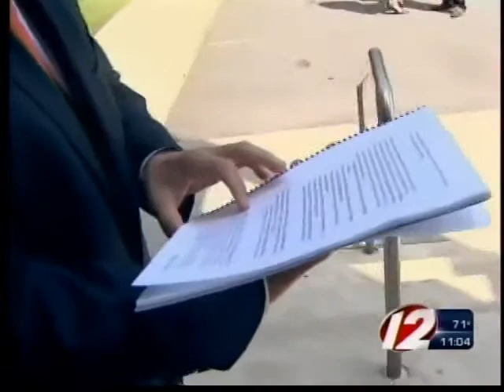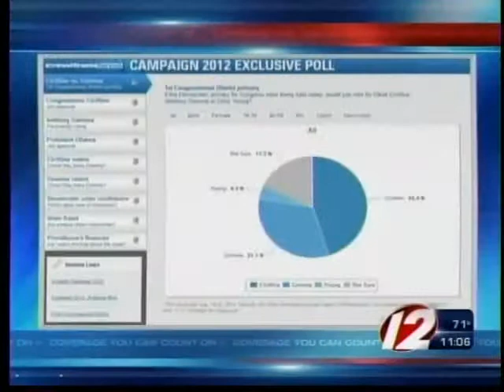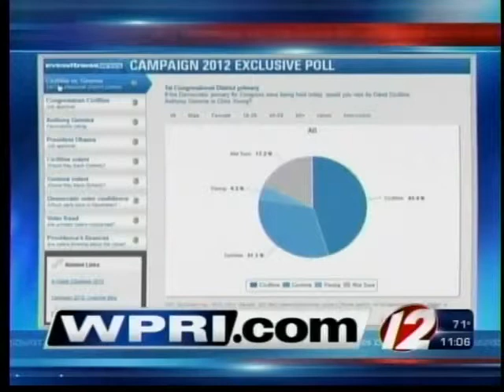Poll: 52% of Gemma voters would back Doherty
An exclusive Eyewitness News Campaign 2012 poll shows more than half of Anthony Gemma's supporters will desert the Democratic Party and vote for Republican Brendan Doherty if incumbent David Cicilline is the party's congressional candidate.